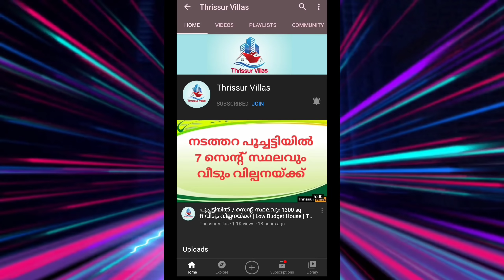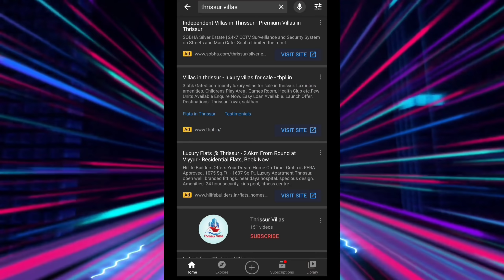തൃശ്ശൂർ ടൗണിന് വളരെ അടുത്ത് 1550 Sq Ft Brand New 3 BHK house for sale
Thrissur Villas

This house situated in a good location, which has an open well and tar road frontage. Encircled with good houses. Calm and quiet environment and better residential area. All facilities such as super market, bank, school , church, temple, mosk, are very near. Very close to Thrissur Town. All legal documents are accurate.
Price negotiable.

                     *GOOD LUCK*

ഈ വീടിന് ബാങ്ക് ലോൺ ഞങ്ങൾ നിങ്ങൾക്ക് അറേഞ്ച് ചെയ്തു തരുന്നതാണ്.
നല്ല റെസിഡൻഷ്യൽ ഏരിയയിൽ ആണ് ഈ വീട് സ്ഥിതി ചെയ്യുന്നത്.

Equipment used:

Collar mic: